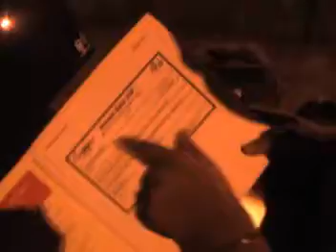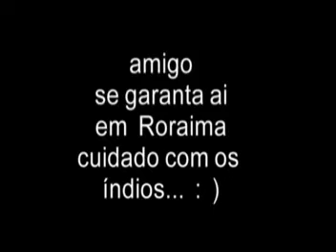pegando o KADU pra viagem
comedia ne dudu
alegria toda hora
04:00am e moh comedia